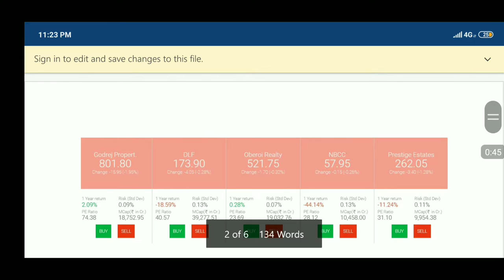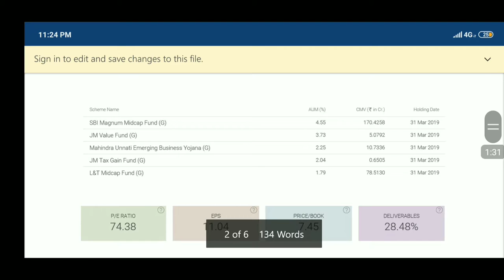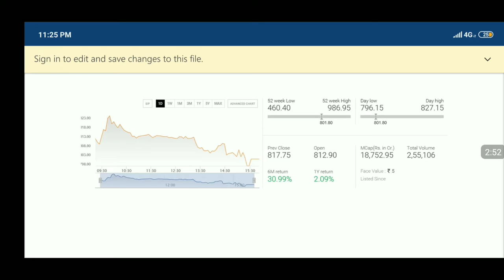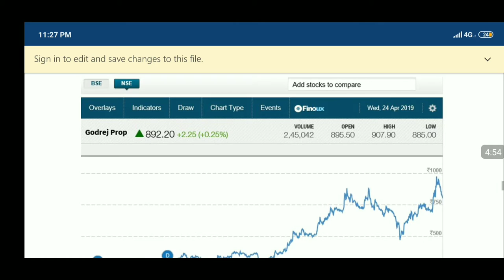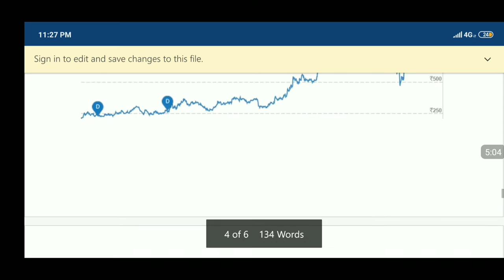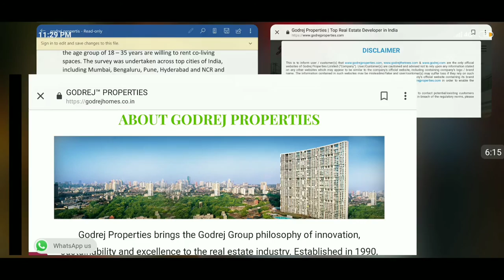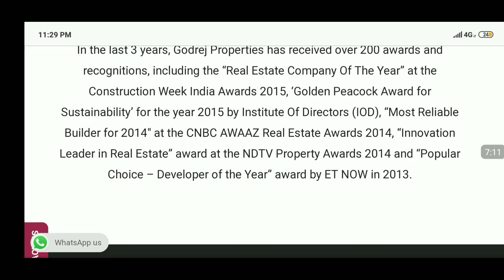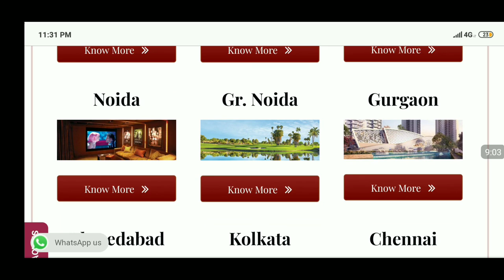godrej properties share buy or sell. ll By Vinay sengar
1.must watch this video to understand the godrej properties share.